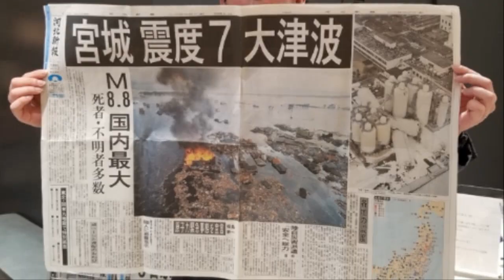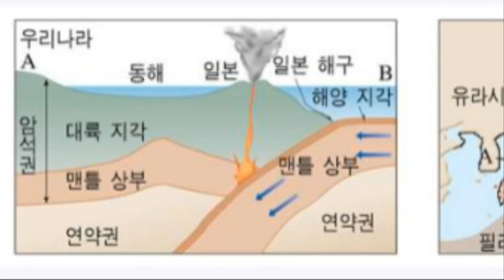💥💥【당장 일본을 탈출하라!】【속보입니다.일본 미에현 이상진역 대폭발 대참사!일본열도 침몰직전입니다!도쿄와 후지산까지 연쇄 도미노 대폭발위기!】